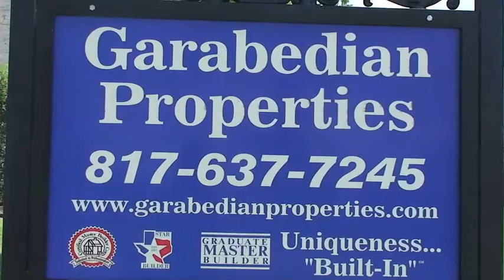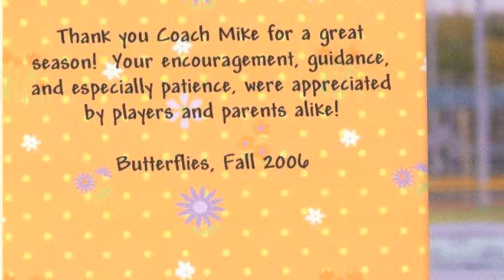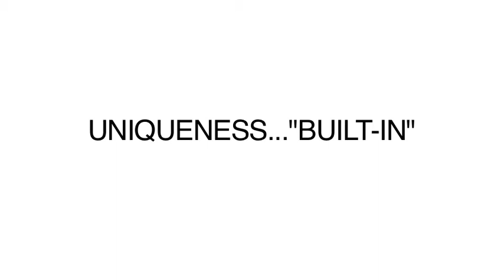Micheal Garabedian "About Me" Video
An introduction to Garabedian Properties, the Garabedian Family and a description of how we view our role as a builder and our core principals.